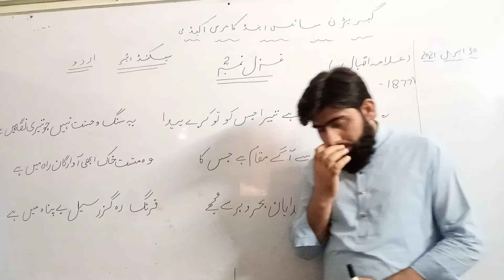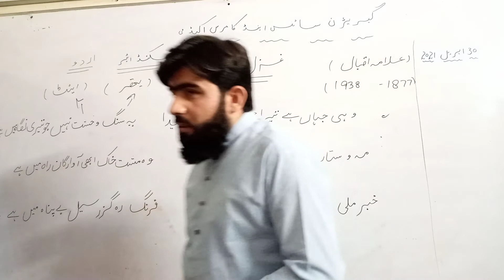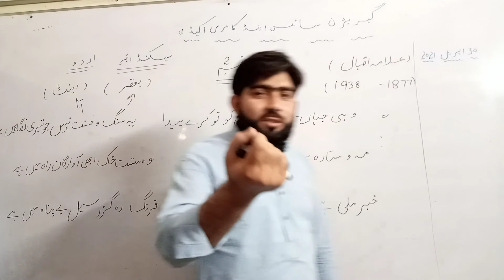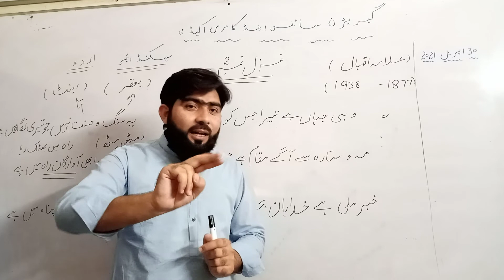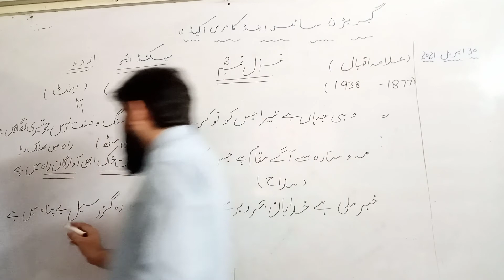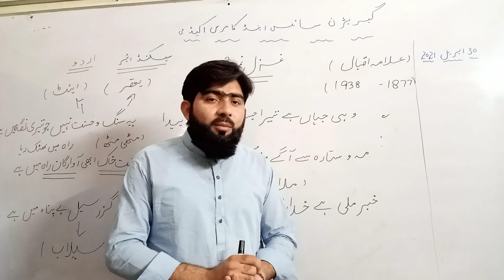2nd Year Urdu Dated 30 04 2021